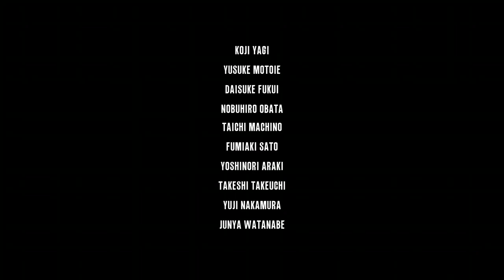THE EVIL WITHIN (PARTE 7)